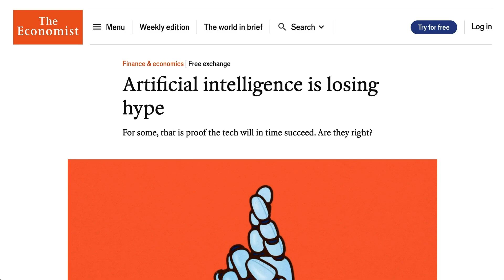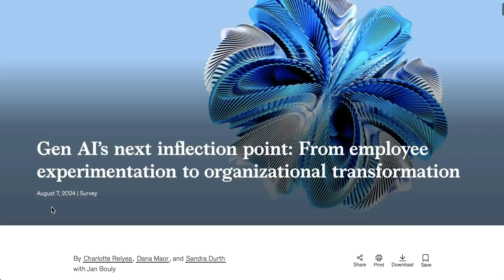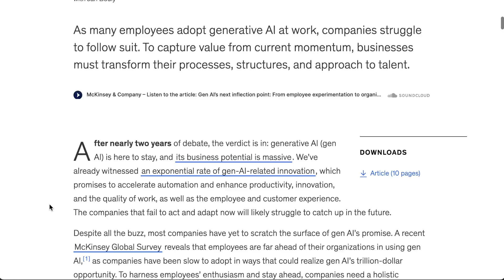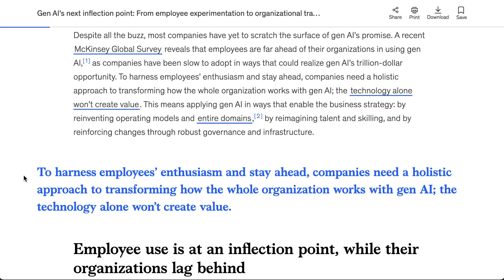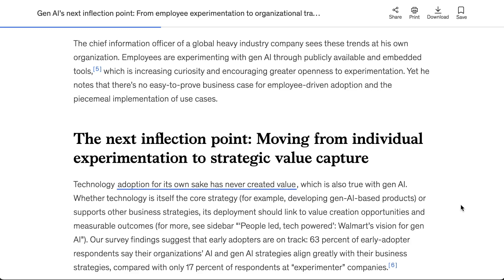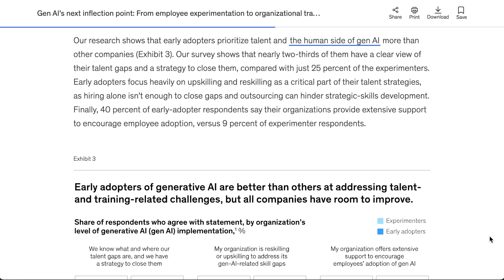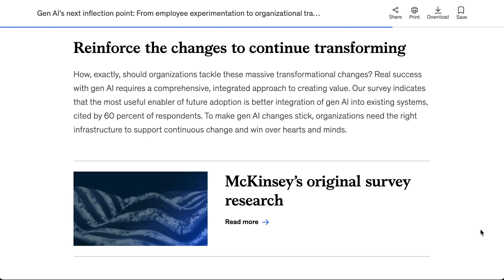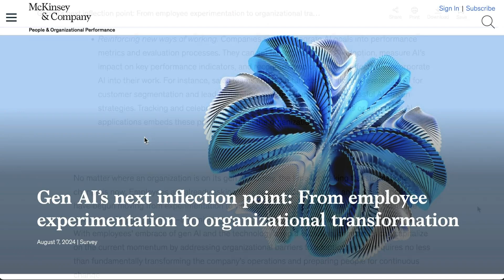The Next Phase of Generative AI Adoption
Generative AI is entering a new phase of adoption, with companies shifting from employee experimentation to full organizational transformation. This episode breaks down key insights from a recent McKinsey survey on how businesses are implementing AI and what it means for the future. Discover the steps organizations are taking to harness the power of generative AI and stay competitive in a rapidly evolving landscape.